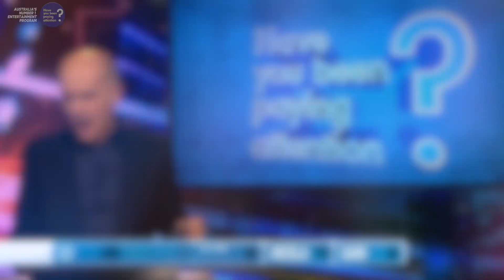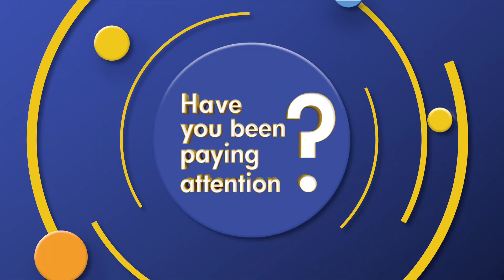Have You Been Paying Attention? | Short Attention Span Version | Episode 4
Have Luke McGregor, Alex Ward, Urzila Carlson, Ed Kavalee and Sam Pang been paying attention? Find out along with Host Tom Gleisner and Guest Quizmasters Penn & Teller in this bite-sized mini episode.